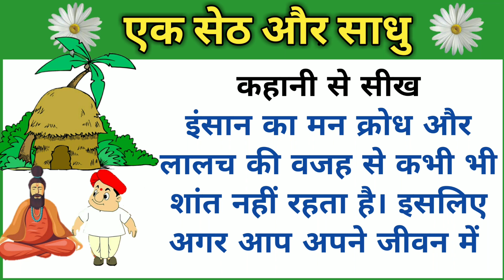एक सेठ और साधु | हिंदी कहानी | storytelling | Moral story | motivational story | Aalishan kahaniya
हमारे चैनल को subscribr कर ले और बेल 🔔 icon को जरूर दबा दे ताकि आप कोई वीडियो मिस ना करे

hello dosto
ye kahani ek moral aur inspirational story hai.

 dosto video acchi lage to Please like 👍 ,commment😊 , Share🤟